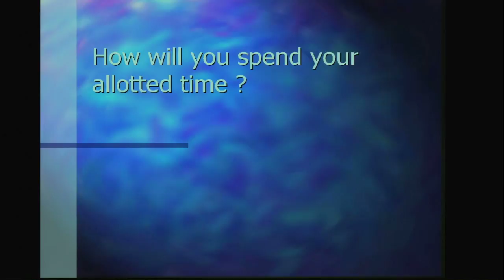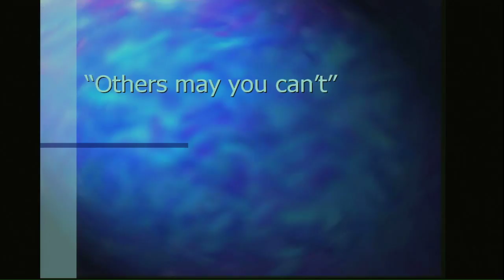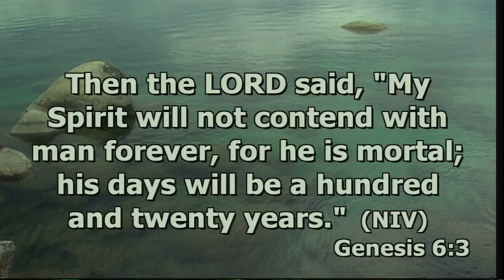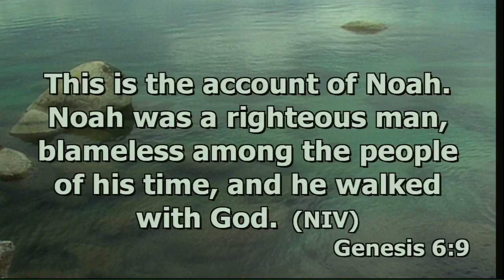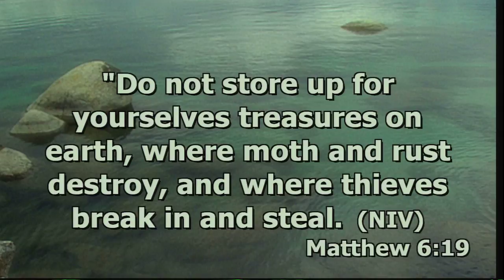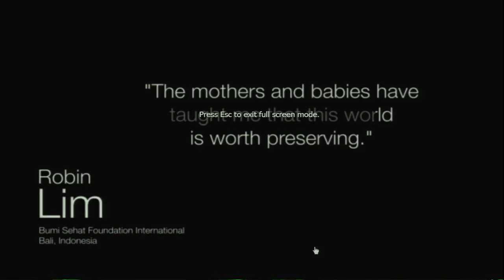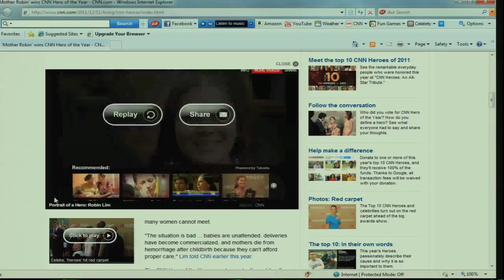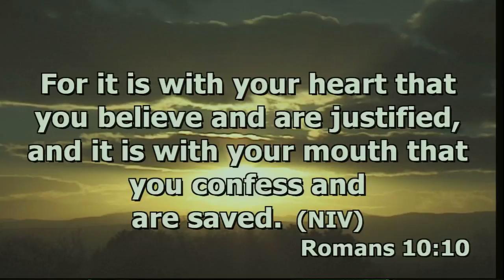Heroes Of Faith by David Trisna